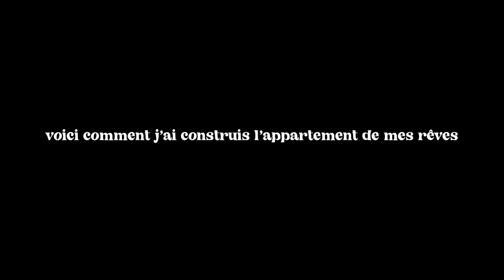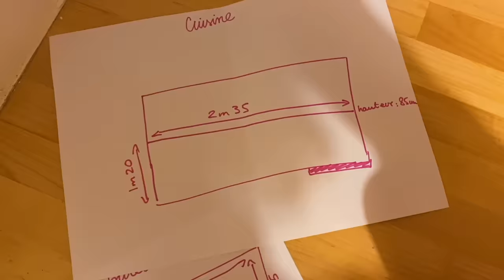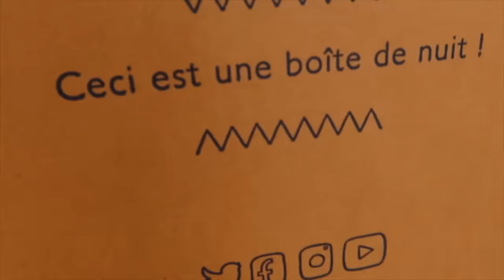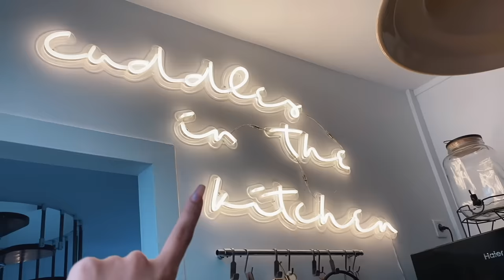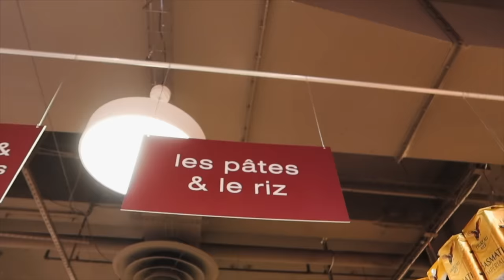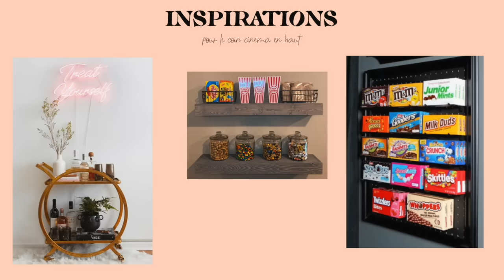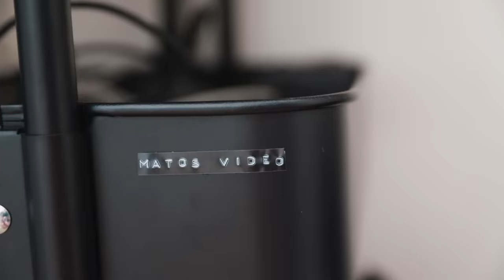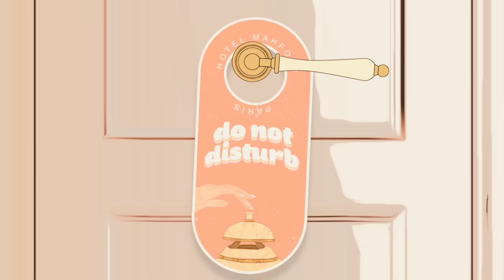TOUS LES TRAVAUX DE L'APPARTEMENT DE MES RÊVES || Lena Situations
Cette vidéo est le résultat d'un mois de travaux pour construire l'appartement de mes rêves.

Décoration ⇩
Meubles NV Galery

& quand je me maquille ⇩
‣ fond de teint Sephora Collection 16,99€
‣ poudre fixante Laura Mercier 42€
‣ mascara Benefit ( bae de ouf ♥♥♥♥)
‣ crayon à lèvres sephora 9,99€
‣ les pinceaux Mario x Sephora 49,99€ le lot

& ma routine soin visage ⇩
‣ patch anti-cernes Pixi 23€ les 30 paires!
‣ vaporisateur de vapeur pour ouvrir les pores 24€

‣ Ce boucleur pour boucler 17€

▹ MONTAGE & EQUIPEMENT
‣ Mes lumières ( utilisées pour cette vidéo)

quel est ton nom? Léna Mahfouf
ton instagram? @lenamahfouf
ton twitter? @lenasituations
tu as quel age? 22 ans ( 19 novembre 1997, vive les scorpions )
tu habites seule ? je viens de trouver mon nouvel appartement

Copyright: ( volez pas mes vidéos svppppp )
▹ VIDÉO ÉCRITE ET DIRIGÉE PAR LENA MAHFOUF
▹ PRODUCTION:
Filmer: Léna Mahfouf
Montage: Léna Mahfouf

Commente " Le Parquet de Karim " si tu as lu la barre d'info en entier! :p